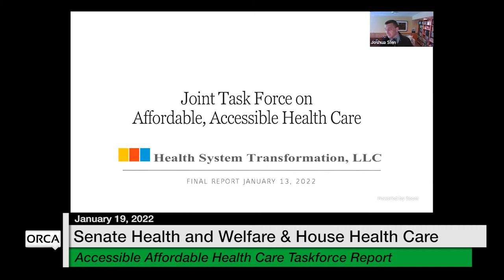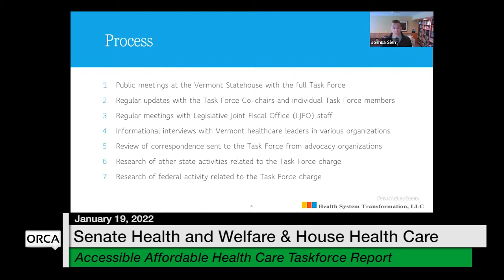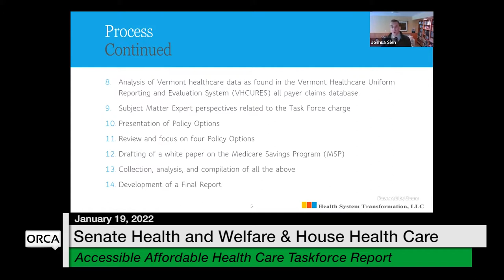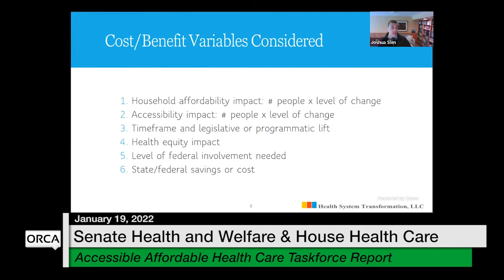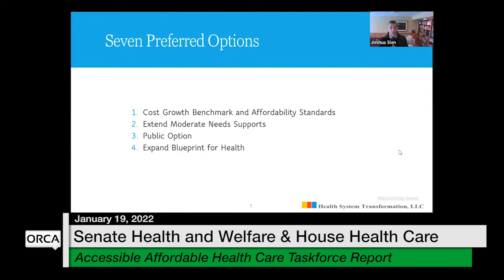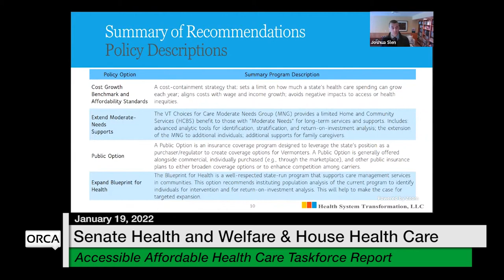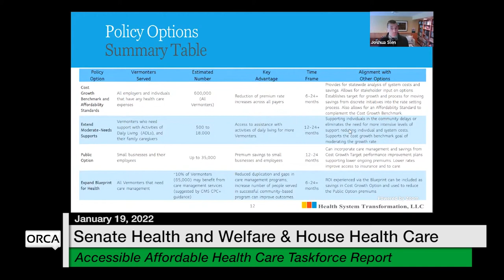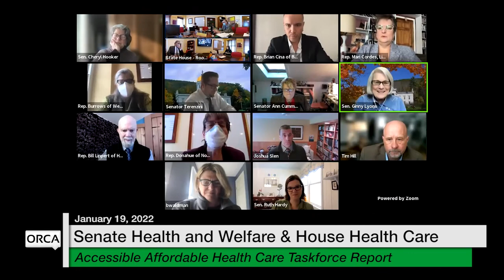Vermont State House - Accessible Affordable Health Care Taskforce Report 1/19/2022